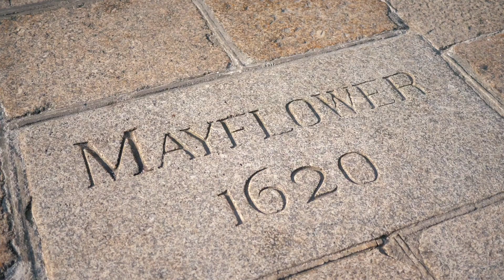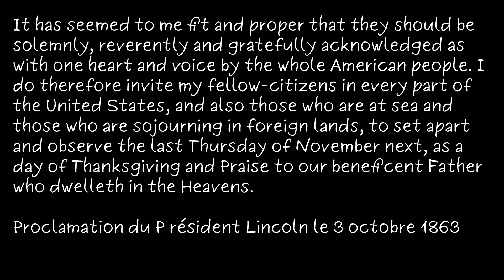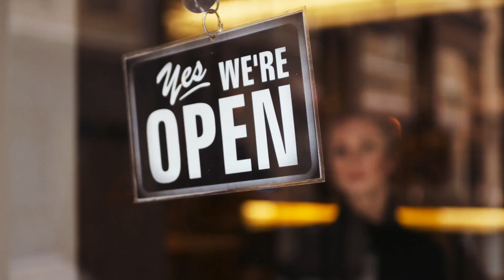Thanksgiving - Uncle Sam's Tips #6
Howdy Folks!  Je poste cette vidéo le 26 novembre 2020, jour de Thanksgiving. C'est l'occasion de revenir sur cette fête nationale que l'on ne connait pas bien en France.